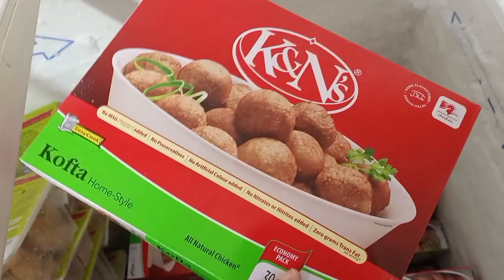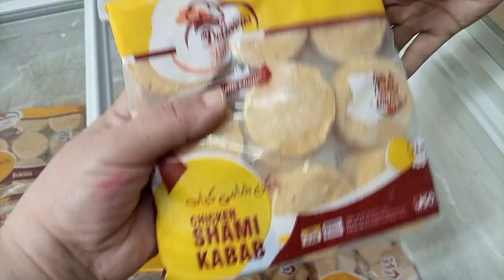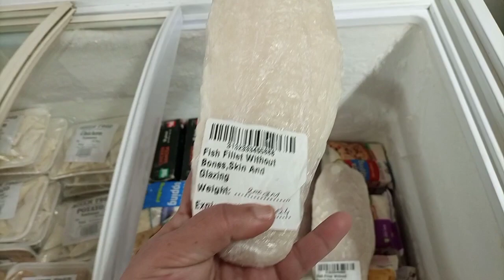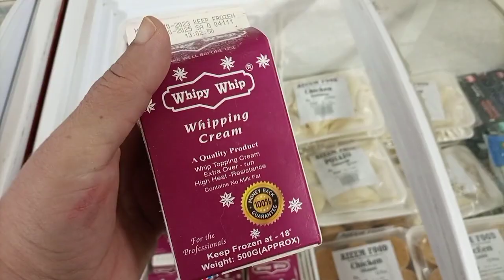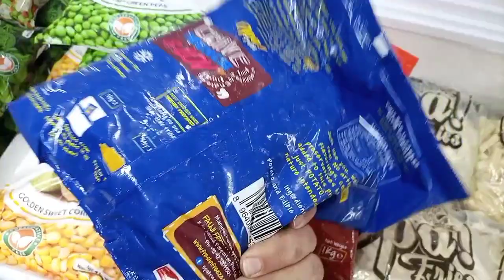What's About Frozen Foods || kia frozan food sayhit k ky Achy ha ?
assalam walekum my dear YouTube family in this video I will share with you some facts of frozen and fresh food if you agree with me please comment me about to Frozen Food
Generally, frozen foods retain their vitamins and minerals and there is no change to the carbohydrate, protein or fat content. In some cases, frozen foods have more vitamins and minerals compared to fresh because fresh foods lose vitamins and minerals over time while freezing preserves nutrients. Its best